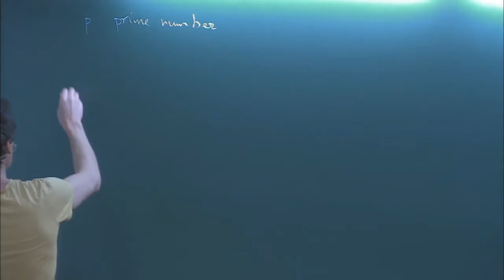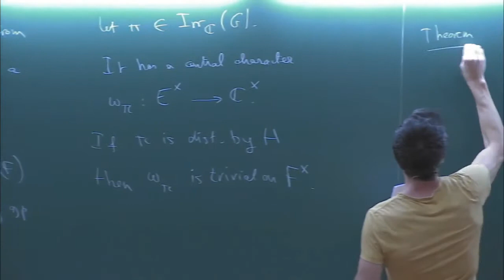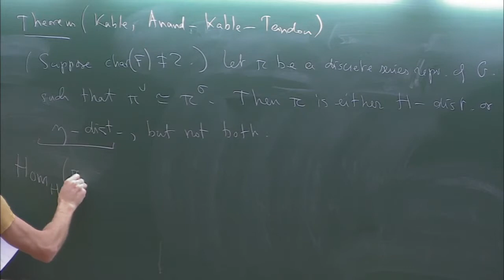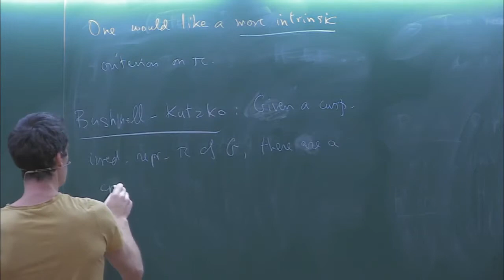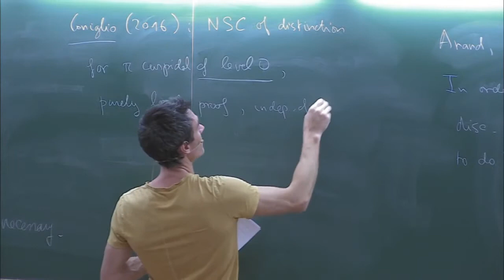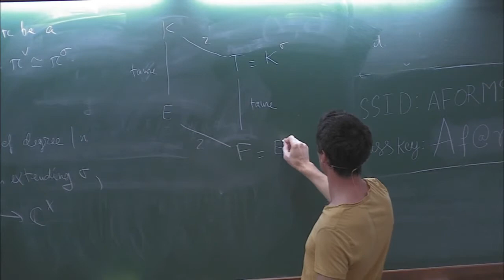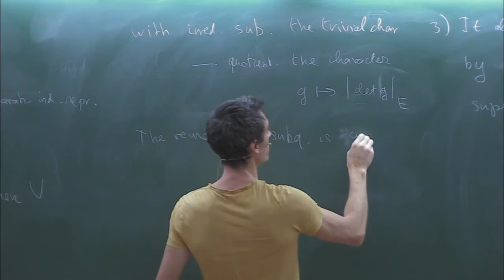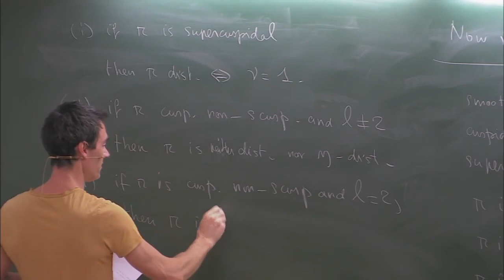Supercuspidal representations of GL(n) over a p-adic field ... by Vincent Sécherre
PROGRAM  : ALGEBRAIC AND ANALYTIC ASPECTS OF AUTOMORPHIC FORMS
ORGANIZERS  : Anilatmaja Aryasomayajula, Venketasubramanian C G, Jurg Kramer, Dipendra Prasad, Anandavardhanan U. K. and Anna von Pippich
DATE & TIME : 25 February 2019 to 07 March 2019

The theory of automorphic forms is one of the frontier areas in mathematics, which links diverse areas such as representation theory of real and p-adic groups,
theory of L-functions, and modular forms.

The algebraic and analytic aspects of the theory of automorphic forms are at the basis of much of modern number theory.
The algebraic theory of automorphic forms broadly comprises of the study of automorphic representations of adelic groups, their L-functions,
and also the study of their local components. The theory of group representations for real, p-adic, and adelic groups,
is an actively pursued area of research and plays a central role in modern number theory. In the analytic theory of automorphic forms,
the study of L-functions is one of the most important topics, together with Fourier coefficients of modular forms.

The workshop will be from 25th of February to 1st of March, 2019, and the discussion meeting from 4th of March to 7th of March, 2019.
The workshop will consist of the following 4 courses, each of 6 hours duration, with some extra time devoted to tutorials.

Prof. Ulf Kuehn (University of Hamburg, Germany) : "Modular forms and multiple q-Zeta values".
Modular forms occur in many facets in even more different areas of mathematics.
Beginning with classical aspects of these marvellous functions these lectures will introduce multiple Eisenstein series and their linkage to the theory of
multiple zeta values and their q-analogues.
Prof. Ameya Pitale (University of Oklahoma, USA): “Siegel modular forms: Classical and adelic aspects”.
Pitale will discuss Siegel modular forms, both from the classical viewpoint of functions on Siegel upper half spaces as well as the modern viewpoint of
automorphic representations of the symplectic group.
Prof. Vincent Sécherre (Université de Versailles, France): “l-Modular representations of p-adic groups”.
Sécherre will discuss the theory of smooth representations of p-adic groups with coefficients in an algebraically closed field of characteristic l,
where l is different from 0 and p.
Prof. Shunsuke Yamana (Kyoto University, Japan): “L-functions and theta correspondence for classical groups”.
Yamana will discuss his paper Invent. Math. 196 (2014), no. 3, 651–732, beginning with an introduction to theta correspondence.
The discussion meeting will gather together several national and international speakers to get a sense of some of the current directions in
this subject without making it overtly technical.

Eligibility criteria: Applicants should typically be a PhD student or a post-doc in related topic. Applicants should apply with a CV and a
half-page write-up on why the program may interest  them.